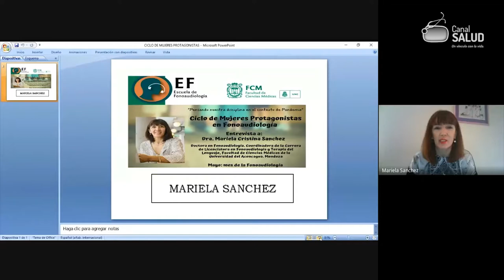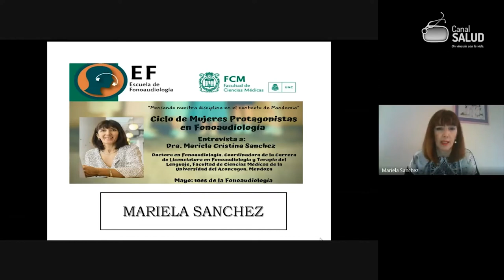Dra. Mariela Cristina Sanchez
Dra. Mariela Cristina Sanchez, Coordinadora de la Carrera de Licenciatura en Fonoaudiología y Terapia del Lenguaje, Facultad de Ciencias Médicas de la Universidad del Aconcagua. Mendoza.